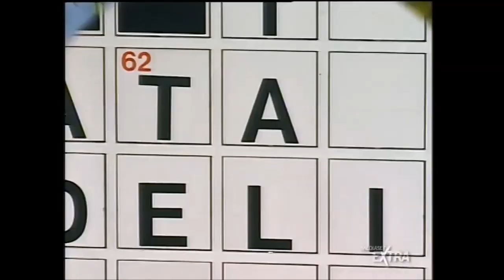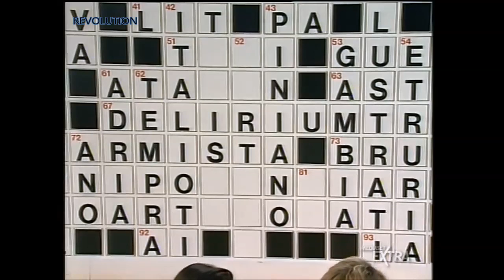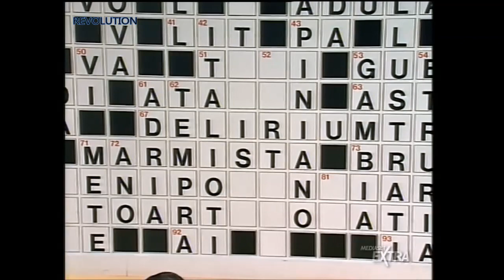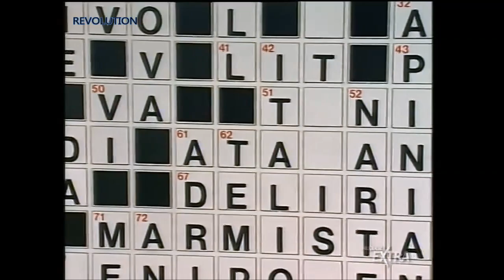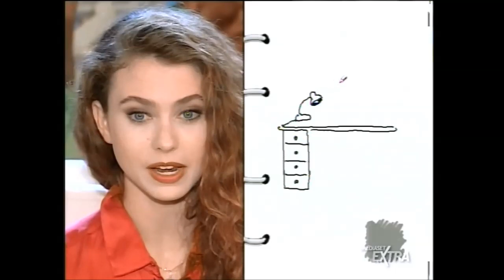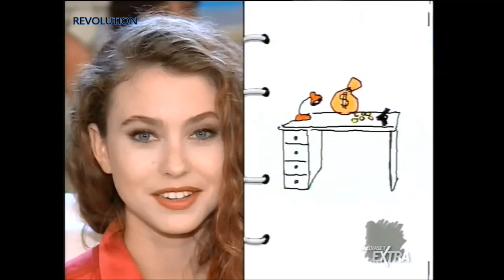PRIMA EDIZIONE CICLO ESTIVO PUNTATA 34 COMPLETA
È il 9 settembre 1991 quando al grido di “Ma come è bello qui, ma come è grande qui…”, in diretta dallo Studio 1 del Centro Palatino in Roma, va in onda su Canale 5, la prima puntata di Non è la Rai, programma firmato da Gianni Boncompagni, reduce dal successo di quattro edizioni di Domenica in su Raiuno che ora debutta come regista sulle reti Fininvest, coadiuvato da Irene Ghergo e dal maestro Paolo Ormi per la parte musicale. Lo show rappresenta una tappa importante per le reti Fininvest: dopo alcuni esperimenti infatti, Non è la Rai è il primo programma che va in diretta quotidianamente, diretta ottenuta in quell’anno dalle reti private. La conduzione è affidata ad Enrica Bonaccorti contornata da un’ottantina di ragazze, molte delle quali provenienti proprio dalle fila delle ragazze di Domenica in. Altre arrivano dalla trasmissione di Canale 5 Cos’è Cos’é, in particolare la pepata Antonella Elia, già spalla di Corrado in La corrida, che, con la mora Yvonne Sciò, giovane attrice, nota per il famoso tormentone “Mi ami? E quanto mi ami?” di uno spot Sip, aiutano la Bonaccorti nella conduzione dei giochi telefonici. Completano il gruppo le due piccole mascotte: la mora Martina Melli e la bionda Michela Ilardo. La scenografia dello studio è basata sulle quattro stagioni dell’anno, al centro una grande pedana e nell’angolo dedicato alla stagione estiva una piscina. La pedana successivamente verrà ingrandita, per poi essere eliminata. La formula del programma è molto semplice, basata su giochini telefonici tra i quali quello riservato ai bambini, che Yvonne Sciò è solita condurre con un fiore tra i capelli, e il mitico cruciverbone, ereditato da Domenica in, davanti al quale le ragazze più in vista si contendono i favori del pubblico.

Prima edizioneInizialmente tale ruolo spetta ad Antonella Elia che verrà poi affiancata da Miriana Trevisan per poi essere entrambe sostituite da Laura Freddi. Già dalla prima settimana della messa in onda, gli ascolti sono ottimi pur essendo trasmesso in una fascia oraria critica ovvero quella tra le 12 e le 14:30. Gli autori capiscono che, anche se indirizzato prevalentemente ad un pubblico di casalinghe, il target individuato dalla rete è tutt’altro ed un chiaro segno di ciò era il sempre crescente numero di ragazzini, che iniziavano ad assediare i cancelli del Centro Palatino. Durante l’intera stagione, vengono mandati in onda quattro speciali in prima serata: “Capodanno con Canale 5” e “Speciale Carnevale” condotti entrambi da Enrica Bonaccorti, “Serata d’amore per San Valentino” condotto da Gerry Scotti e “La notte della bellezza” condotta da Fabio Testi.